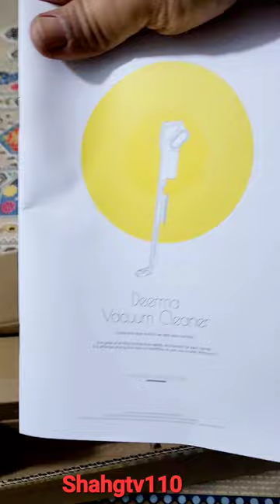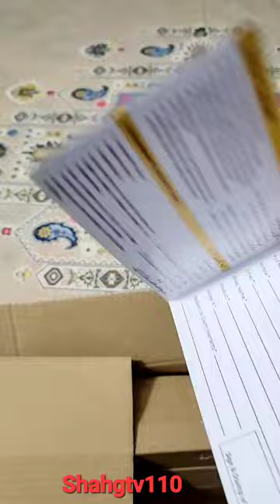Itne paison mn👀Vacuum cleaner👌nae miley ga🫡🫡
Welcome to Shahgtv110- Syed waji ul hassan kazmi-
That sounds like an exciting channel! Unboxing and reviews can be really helpful for people looking for insights into various products. Having a unique voice is definitely a plus point 👉 👈